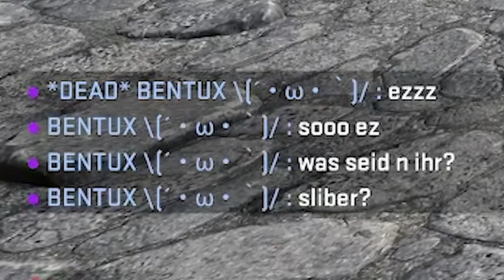Private Queue mit der Community getestet | CS:GO Operation Riptide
Wir haben uns am Freitag gemeinsam die "Private Queue" angeschaut und können im Vorfeld folgendes dazu sagen: Es ist ECHT SWEET :D
Wer bei solchen Events mit dabei sein will, kann gerne in den Streams vorbei schauen :* Die Streamzeiten + den Link zum Stream findet ihr hier in der Beschreibung.

• Mein Epic Creator Code: DERDUMMBABBLER